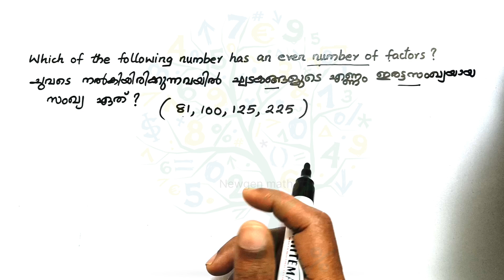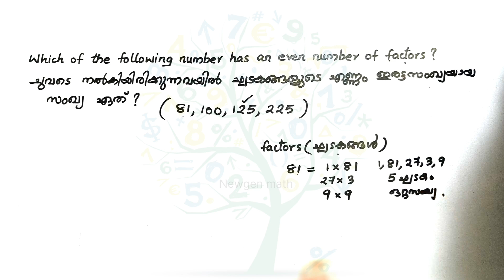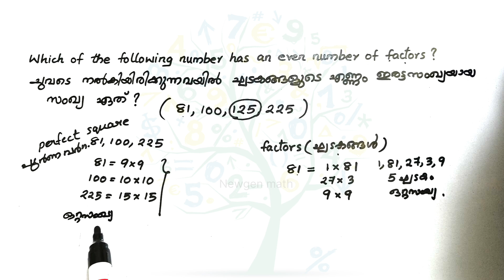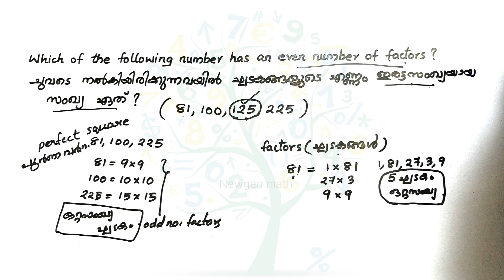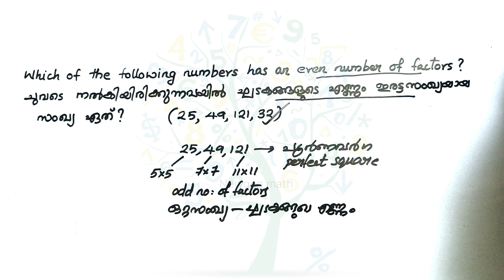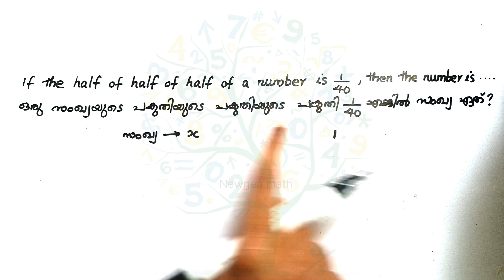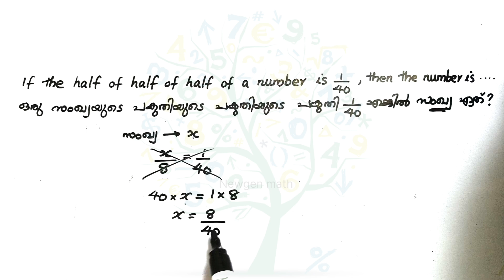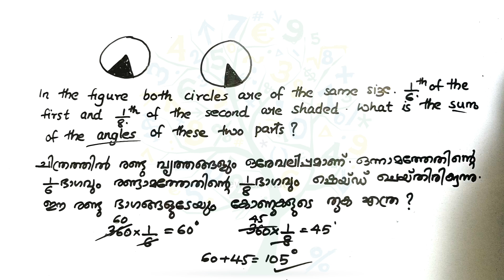NuMATS Exam Important Questions/Important Maths Questions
NUMATS EXAM QUESTIONS FOR STUDENTS MATHS IMPORTANT QUESTIONS / IMPORTANT MATHEMATICS QUESTIONS